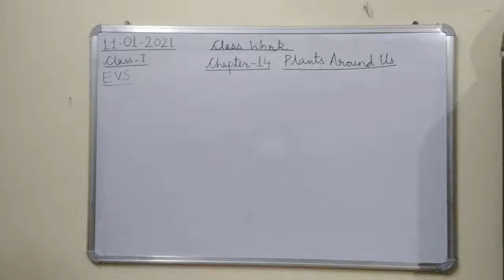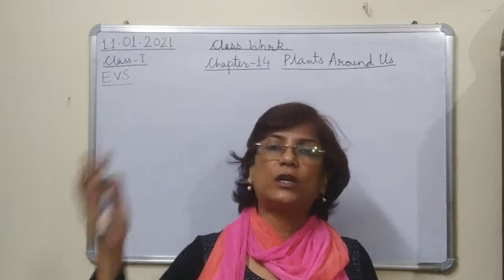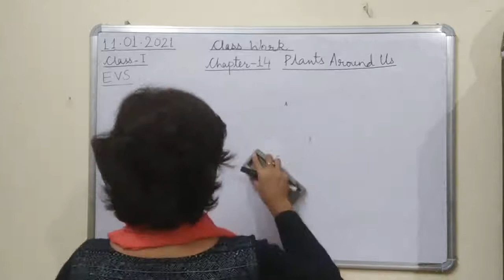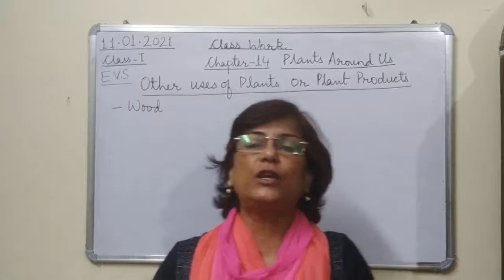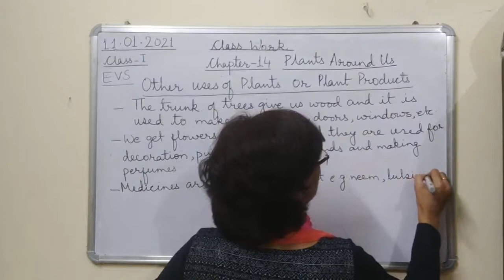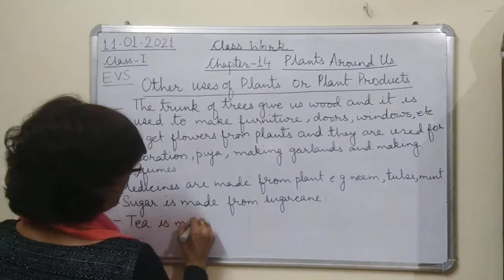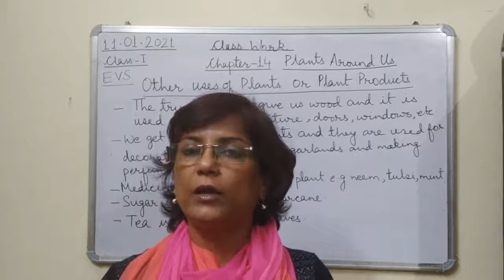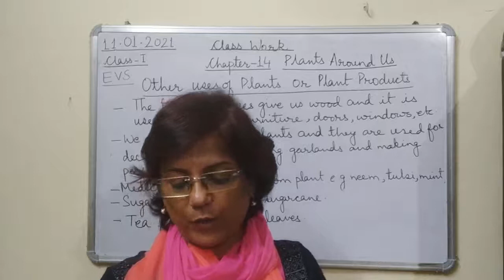Class I EVS 11 01 2021 by Mrs Ranjana Dhar Ch 14 Part 4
Class I EVS 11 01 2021 by Mrs Ranjana Dhar Ch 14 (Plants Around Us) Part 4 (Uses of Plants)